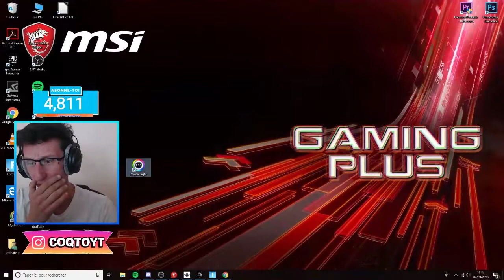CETTE TOUCHE ME COÛTE LE TOP 1 SUR FORTNITE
Cette touche va me coûter très chere